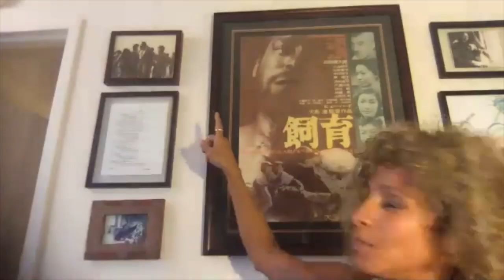DIVERSITY IN STAR TREK | Michelle Hurd, Raven Dauda, Cirroc Lofton, Conrad Coates |Virtual Trek Con2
Join four actors, from four different countries, in three different Star Trek Series, as they share their experiences growing up, becoming career actors, and what their lives are like today as actors of African decent. It’s an important, positive discussion aimed at understanding, listening, and hopefully, learning. Michelle Hurd and Conrad Coates join moderators, Cirroc Lofton and Raven Dauda in this amazing panel.

Raven would like you to please take a look at these three very worthy organizations:

@Fallingtower and @The 7th Rule have full usage rights for this video from the owner of the video, Ryan T. Husk, of Virtual Trek Con -- .

VTC would like to thank the following for helping us to spread the word about this event:

Atomic
- AtomicTV, Board members Nichelle Nichols, Walter
Koenig, Marina Sirtis, Gary Graham. Minimum $100 investment.

DestinyAurora.net - Looking for a new Sci-fi book series, Graphic Novel,
or Board Game - join the Destiny Aurora crew.

TrekMovie.com

The various Star Trek fans and groups that cheered us on and supported us the whole way -- you really made a difference. Thank you!

DIVERSITY IN STAR TREK | Michelle Hurd, Raven Dauda, Cirroc Lofton, & Conrad Coates | Virtual Trek Con